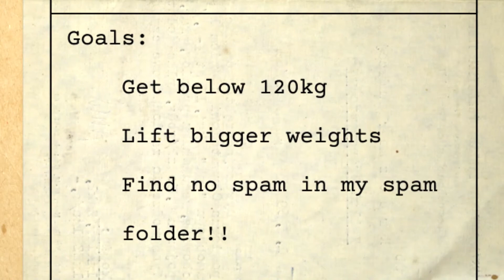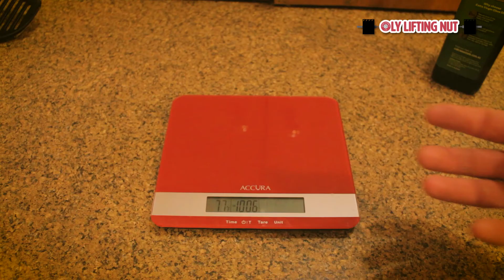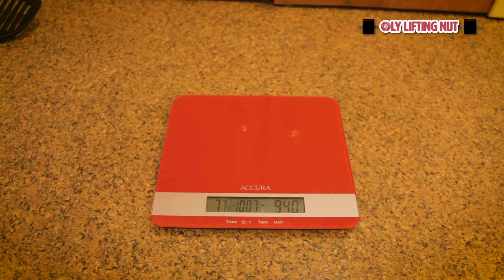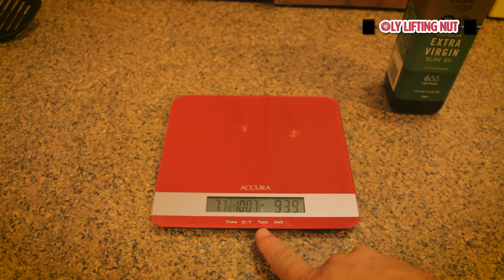Project Lean Lifter Ep11 - The Christmas Blowout??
Well the holiday season is over and it's time to see how I survived the Christmas blowout.